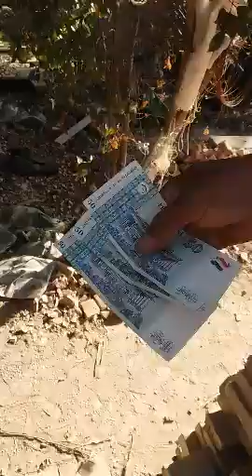мард бесавод хаст фиребаш карда истодааст.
хатман дар канали МО обуна шавед дустон